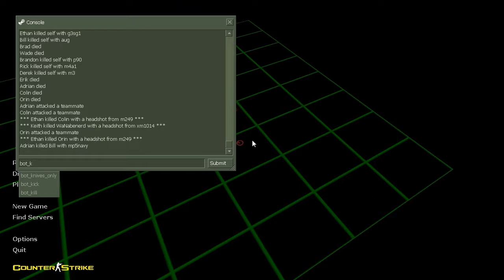Counter-strike 1.6 VS zBots - Session 2 - Episode 3